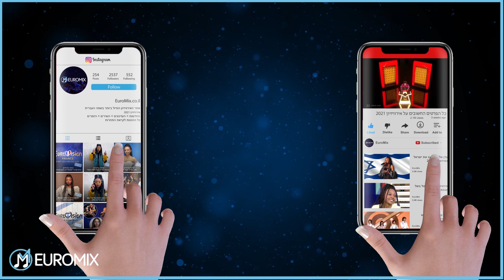ראיון: טונה סקליוס מתמודדת בקדם אירוויזיון השוודי | Interview with Tone Sekelius "Rhythm of My Show"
ראיון עם טונה סקליוס אשר מתמודדת בקדם האירוויזיון של שוודיה - מלודיפסטיבלן 2023.
Short interview with Tone Sekelius from Sweden that will compete in the Grand Final of Melodifestivalen 2023, she is singing "Rhythm of My Show".